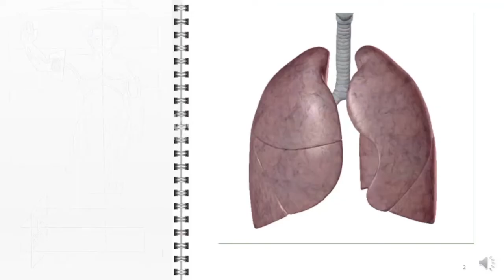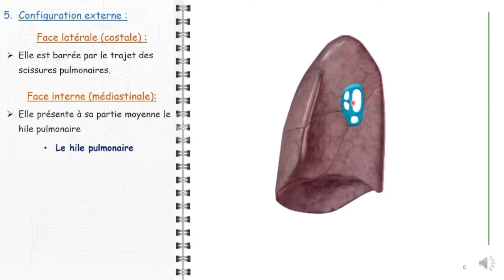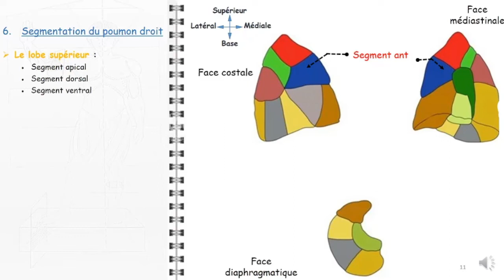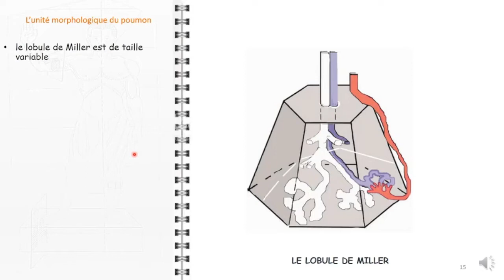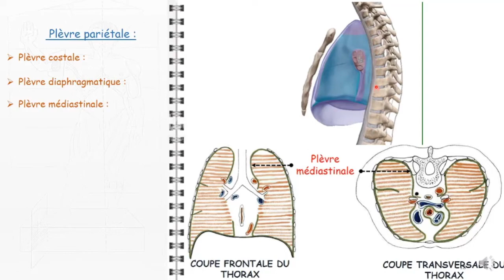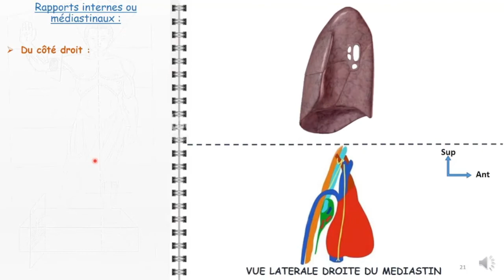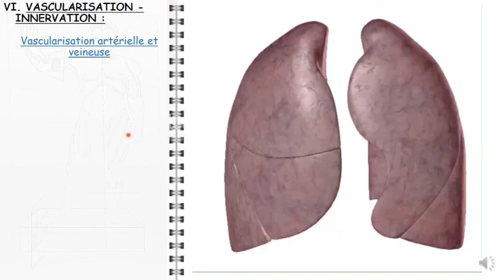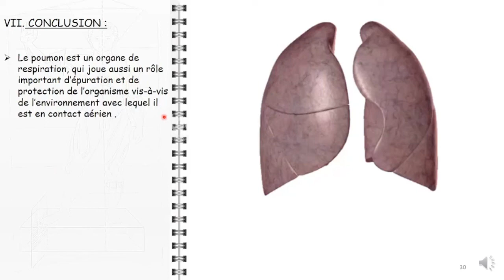ANATOMIE FMPM POUMONS ET PLEVRES